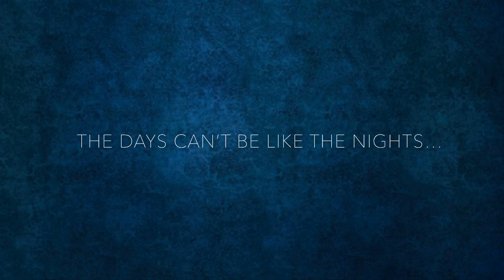Feelin’ the Heat Dept. Aurora slot cars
Aurora vibrator slot cars. Summer in the City